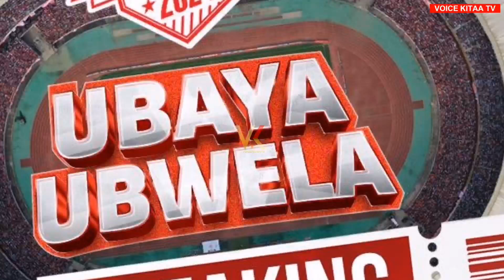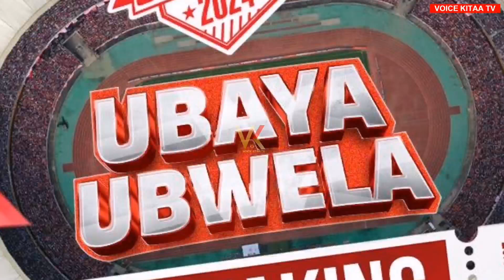🔴MKUBWA MKUBWA TU SIMBA YAONGOZA NJIA YAUZA TICKET ZOTE SIMBA DAY WAIGE NA HII "NYUMA MWIKO HAWAWEZI